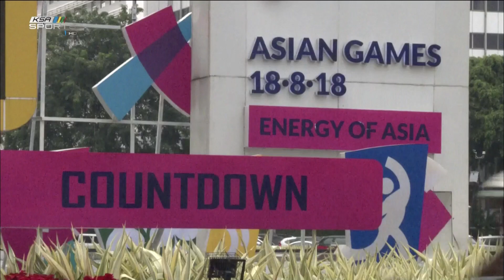🎥 || الرسالة اليومية لتغطية أخبار مشاركات المنتخبات السعودية 🇸🇦 في